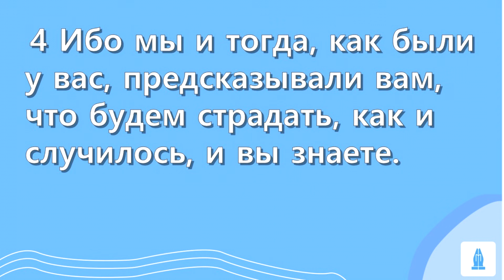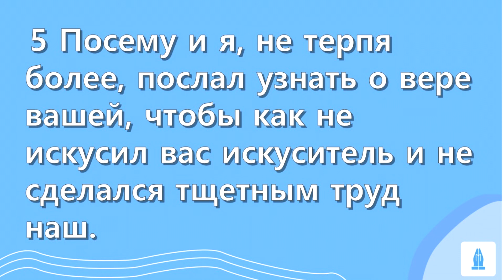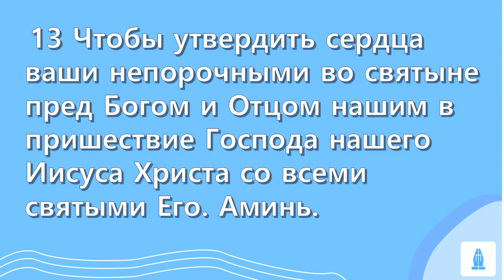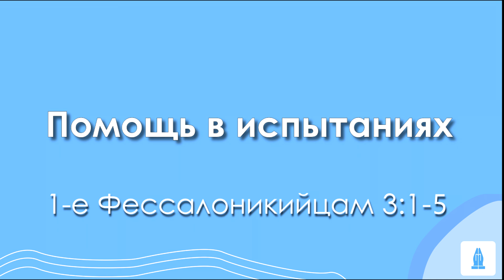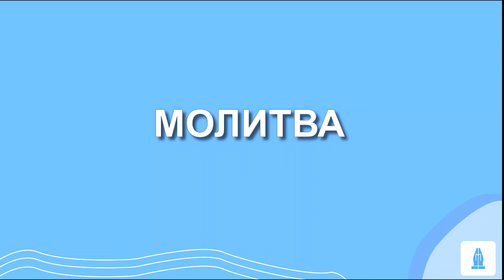СЛОВО БОЖИЕ. Тихое время с ЖЖ. [Утвердить и ободрить] (23.08.2024)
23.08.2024, Тихое время с «Живой Жизнью»:

1-е Фессалоникийцам 3:1–13
1 И потому, не терпя более, мы восхотели остаться в Афинах одни,
2 И послали Тимофея, брата нашего и служителя Божия и сотрудника нашего в благовествовании Христовом, чтобы утвердить вас и утешить в вере вашей,
3 Чтобы никто не поколебался в скорбях сих: ибо вы сами знаете, что так нам суждено.
4 Ибо мы и тогда, как были у вас, предсказывали вам, что будем страдать, как и случилось, и вы знаете.
5 Посему и я, не терпя более, послал узнать о вере вашей, чтобы как не искусил вас искуситель и не сделался тщетным труд наш.
6 Теперь же, когда пришел к нам от вас Тимофей и принес нам добрую весть о вере и любви вашей, и что вы всегда имеете добрую память о нас, желая нас видеть, как и мы вас,
7 То мы, при всей скорби и нужде нашей, утешились вами, братия, ради вашей веры;
8 Ибо теперь мы живы, когда вы стоите в Господе.
9 Какую благодарность можем мы воздать Богу за вас, за всю радость, которою радуемся о вас пред Богом нашим,
10 Ночь и день всеусердно молясь о том, чтобы видеть лицо ваше и дополнить, чего недоставало вере вашей?
11 Сам же Бог и Отец наш и Господь наш Иисус Христос да управит путь наш к вам.
12 А вас Господь да исполнит и преисполнит любовью друг к другу и ко всем, какою мы исполнены к вам,
13 Чтобы утвердить сердца ваши непорочными во святыне пред Богом и Отцом нашим в пришествие Господа нашего Иисуса Христа со всеми святыми Его. Аминь.

📲Скачать приложение
App store